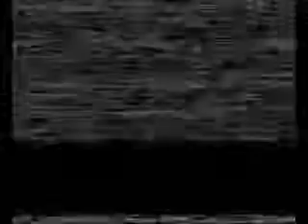Shrimad Bhagwat - part 30 - Swami Shri Akhandanand Saraswati ji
Swami Shri Akhandanand Saraswati ji - Shrimad Bhagwat  - part 30 , पूज्य स्वामी श्री अखण्डानन्द सरस्वती जी -  श्रीमद्भागवत  भाग 30